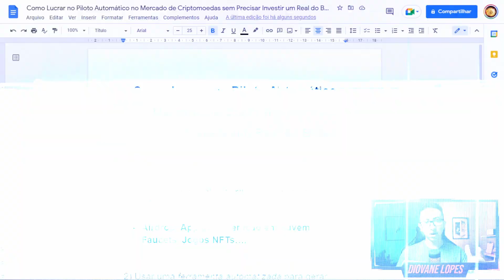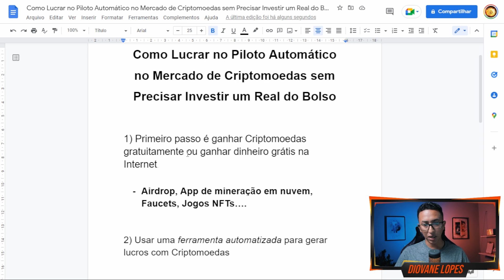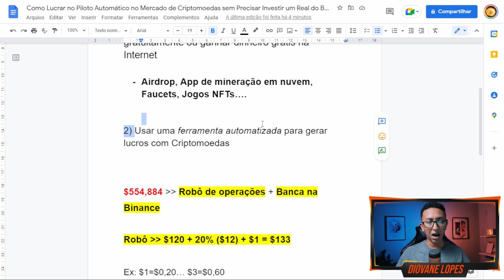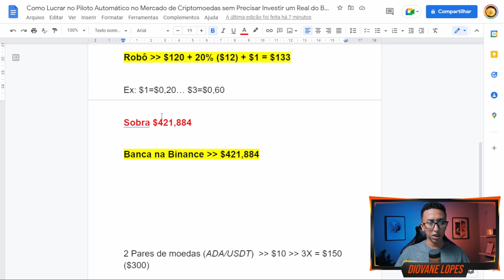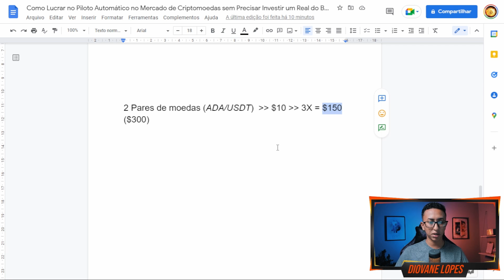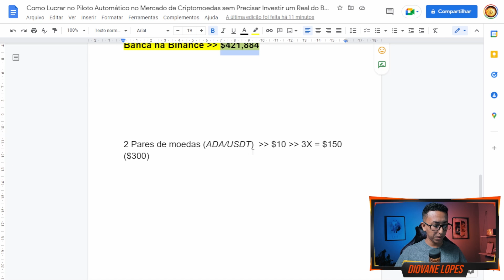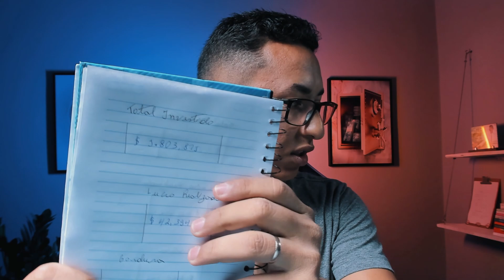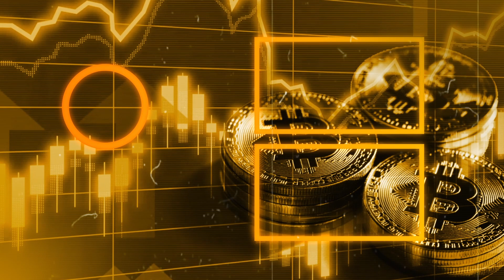Como Lucrar no Piloto Automático no Mercado de Criptomoedas sem Precisar Investir um Real do Bolso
Hoje estarei te mostrando como estou lucrando no mercado de Criptomoedas sem precisar tirar um real do bolso. Você gostaria de lucrar de verdade no mercado de Criptomoedas? E que tal lucrar de verdade com Criptomoedas no piloto automático? Melhor ainda… Gostaria de ganhar dinheiro com Criptomoedas no automático sem precisar investir?

❤️️ Pack de Aulas Grátis: Ganhe dinheiro de verdade no mercado de Criptomoedas no piloto automático

👁 Sobre este vídeo: Esse vídeo é sobre como lucrar no piloto automático com Criptomoedas no modo free.

Vou te mostrar como estou lucrando no mercado de criptomoedas 100% no piloto automático sem precisar investir um real do meu bolso.

Este vídeo faz parte da nossa carteira de investimento Modo Free. Uma saga onde mostro como estou montando uma carteira de investimento sem precisar tirar dinheiro do bolso.

Basicamente ganho criptomoedas gratuitamente na internet de diversas formas e uso estratégias de investimento em cima desses ganhos para multiplicá-los.

A estratégia base é o Hold, porém também faço diversificação em outras estratégias.

Ele é para aqueles que dizem que só é possível ganhar criptomoedas grátis quem tem canal no youtube, quem tem milhões de pessoas para indicar. Porque a verdade é que existem N possibilidades para se ganhar criptomoedas grátis e com isso usar esse saldo inicial para montar uma carteira de investimento.

Tenho certeza que se você prestar bastante atenção nesse vídeo você vai entender a mensagem e vai passar a pensar diferente, os seus olhos irão se abrir para as oportunidades.

Resumo do conteúdo:
1) Primeiro passo é ganhar Criptomoedas gratuitamente ou ganhar dinheiro grátis na Internet.

Airdrop, App de mineração em nuvem, Faucets, Jogos NFTs….

2) Usar uma ferramenta automatizada para gerar lucros com Criptomoedas

$554,884 --- Robô de operações + Banca na Binance

Robô --- $120 + 20% ($12) + $1 = $133

Ex: $1=$0,20… $3=$0,60

Sobra $421,884

Banca na Binance --- $421,884

2 Pares de moedas (ADA/USDT) --- $10 --- 3X = $150 ($300)

✔ Também recomendo;

Introdução - 00:00
Apresentação - 00:15
O que você irá encontrar nesse vídeo - 00:29
O que é a carteira de investimento Modo Free - 00:45
Meus lucros $31,76 = R$ 150,00 - 02:58
Relatório da carteira Free - 03:52
Estratégia para lucrar no piloto automático sem precisar investir - 05:50
Como o robô Royal Q funciona - 14:45
Seu acesso ao robô Royal Q - 20:52
Relatório final da carteira de investimento Modo Free - 21:49
Passa seu relatório nos comentários - 23:24
Nossas redes sociais - 23:38
Gostou desse vídeo? - 24:04